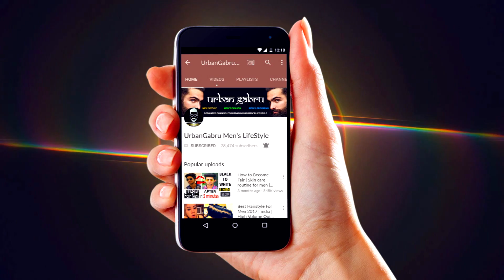WHAT is a HAIR SPRAY and HOW to use hair spray for men? Men's hairstyling products in India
"CHURRAAALOOOO! Kartik aryaan ke ye style secrets 😱Kartik aryan fashion insipiration| LAKSHAY THAKUR"
Hair sprays are not only for girls! If you want that crisp and sleek look for your hair to last all day long, hair spray is the go for you. Use a pre styler, a good hair product like clay hair wax and then lock it away with the hair spray! Specially recommended for gabrus with thin and normal hair. Go for it!
No Gas, Extra Strong hold without stiffness : Are you Looking for a hairspray that makes your hair feel as good as it looks? There will be no stiffness with UrbanGabru Frozt Hair spray And it will give you the extra Hold you need
Safe hair styling with Natural Aloe Vera extract, it gives a strong hold and makes your hair soft, smooth and will keep every hair in place with its strong hold.
Works in All weather: If does not matter if the day is sunny, rainy or windy, the spray locks your hair with out being affected on any weather.
Long lasting Hold: This hairspray helps tame fly-aways, smooths strands and locks in style for 24 hours, flawless style that lasts all day.
Non sticky, Fast-drying, strong hold, anti frizz: With a fast-drying, non-sticky formula, UrbanGabru Frozt Hairspray gives strong but flexible hold, so your hairstyle stays put for longer but still feels touchably soft with natural movement all day long. With this, nothing will get in the way of your Awesome hair.

UrbanGabru Hair Spray helps to maintain your hair style and seal in your application.

Designed scientifically to work with the UrbanGabru Clay hair wax, the Seal & Control product contains special resins that will help bond the clay wax to your hair and also help maintain your hair style

Makes your naturally looking thicker hair last longer.

Natural Aloe Vera extract The spray also has the added benefit of aloe vera extract making the Hair soft and healthy.

Wind and perspiration resistant. It will also retain control during sport . To achieve a lasting result, always use UrbanGabru Hair Spray after using UrbanGabru Hair clay wax.

The Hair spray can be easily removed with wash.

Amazon links for urbangabru products

Link to but hair spray;